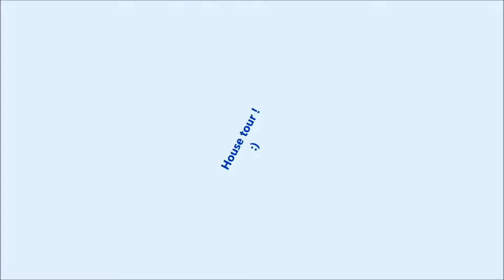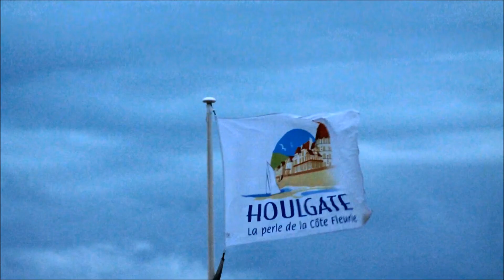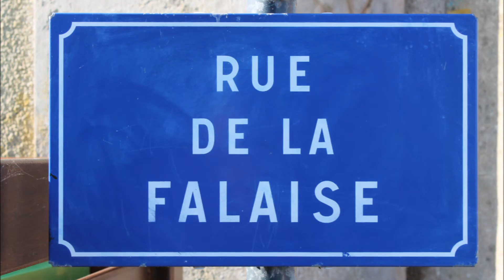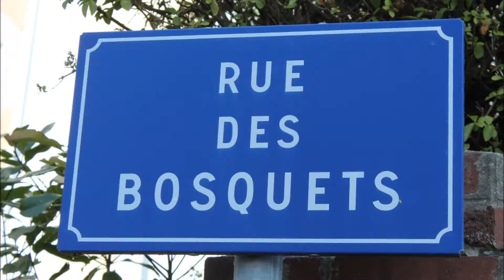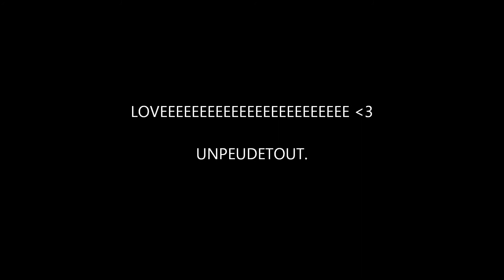VLOG - Mes vacances d'été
Je suis parti du 24 au 31 août :)